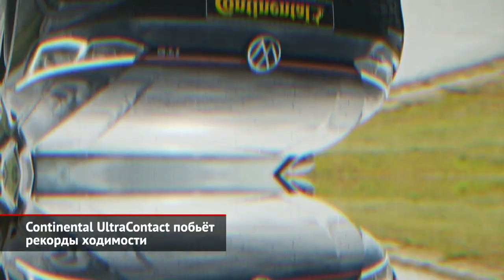Continental UltraContact побьёт рекорды ходимости. Hyundai Ioniq 5 — World Car of the Year | НК 1957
Марка Continental представляет абсолютную новинку — модель UltraContact, которая, по уверениям разработчиков, должна удивить своей долговечностью. Шина разработана из расчёта на постоянное и длительное использование и, в первую очередь, понравится службам каршеринга, таксопаркам и другим транспортным флотилиям. Кроме всего прочего, эта модель обеспечивает отличные характеристики на мокром асфальте и свойственный шинам Continental низкий уровень шума. Основа линейки UltraContact — прочная резиновая смесь YellowChili, то есть «Жёлтый чили». Она сочетает долговечность и упругость, а потому наградила покрышку сбалансированными характеристиками на сухой и мокрой дороге, а также — большой ходимостью. Дизайн протектора оптимально распределяет давление внутри пятна контакта. Сам протектор обладает такой жёсткостью, чтобы одновременно гарантировать повышенную прочность, максимальный комфорт и малый износ. Вдобавок Continental UltraContact позволяет сократить тормозной путь как на сухом, так и на мокром покрытии. За последнее отвечают большое количество боковых ламелей и поперечные канавки плечевых зон, что усиливают отвод воды за счёт «эффекта смахивания». Тихой шину делает технология шумоподавления, которая включает специальные элементы на окружных каналах, что прерывают звуковые волны. Понятный аналог — прибрежные волнорезами, которые уменьшают интенсивность волн. Шина обладает высоким уровнем защиты от повреждений. В этом заслуга прочного и износостойкого компаунда, а также толстого и прочного каркаса. Вдобавок многие типоразмеры оснащены фланцевыми рёбрами нового поколения для защиты обода диска. В этом сезоне Continental UltraContact предлагает уже 100 типоразмеров для дисков диаметром от 14 до 20 дюймов. А в следующем году вариаций станет ещё больше. В зависимости от размера допуски по скорости доходят до 300 км/ч.

Победителем премии «Всемирный автомобиль года» стал компактный электрический кроссовер Hyundai Ioniq 5. Больше сотни судей из трёх десятков стран поставили этой модели пусть ненамного, но больше баллов, чем конкурентам — Kia EV6 и электрическому Форду Mustang. Кроме того, в рамках конкурса пятый Ioniq выиграл и в других номинациях — это «Лучший электромобиль года» и «Лучший дизайн года». Всего на звание лучшего автомобиля планеты претендовали 28 новинок.

00:00 Continental UltraContact побьёт рекорды ходимости
02:07 Hyundai Ioniq 5 взял титул World Car of the Year 2022